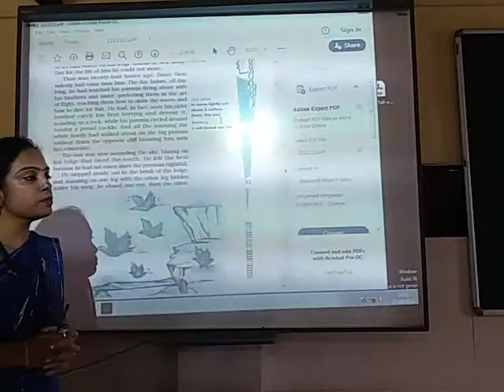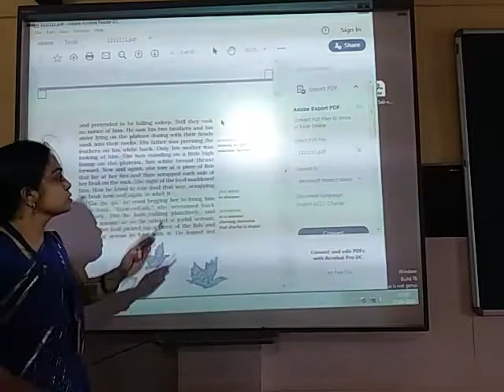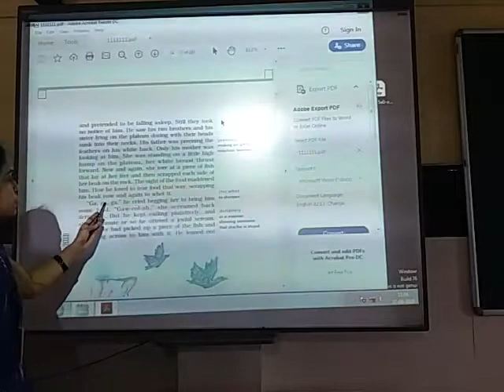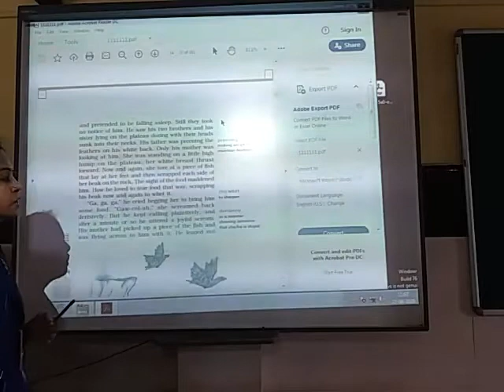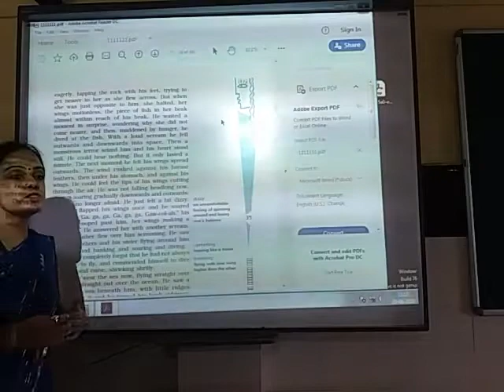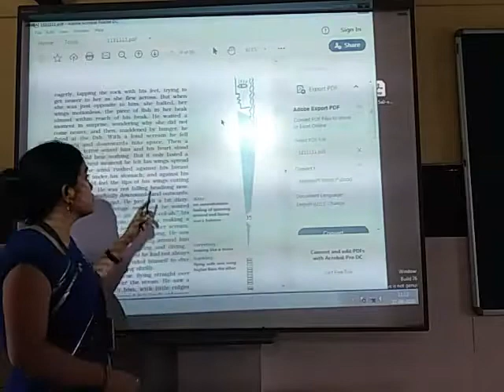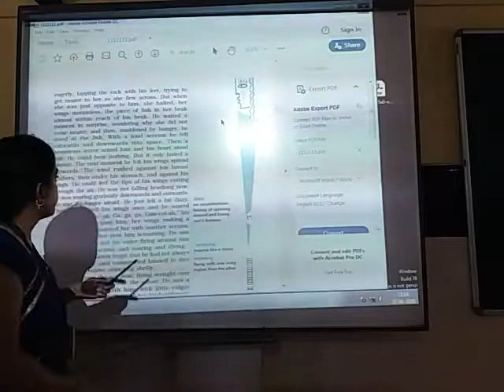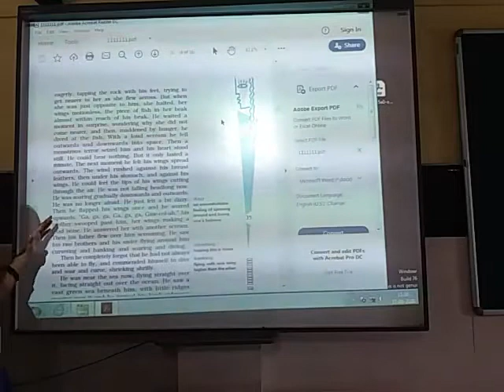Class-10 English | The first flight | {Part-2}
Dr. Kumari Anjali